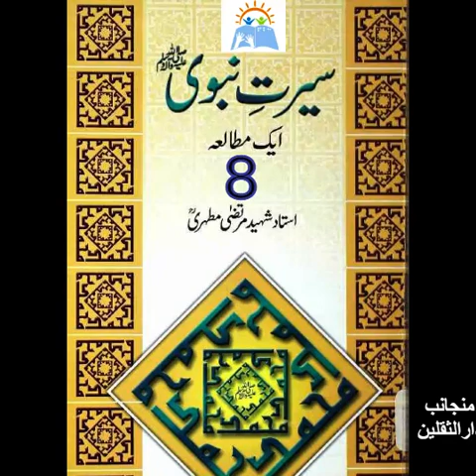Seerat-e-Nabvi ﷺ Aik Mutalaya | Allama Shaheed Murtaza Mutahiri | Part 8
Seerat-e-Nabvi ﷺ Aik Mutalaya
Allama Shaheed Murtaza Mutahiri
Part 8
Recorded by
Dar-ul-Saqalain